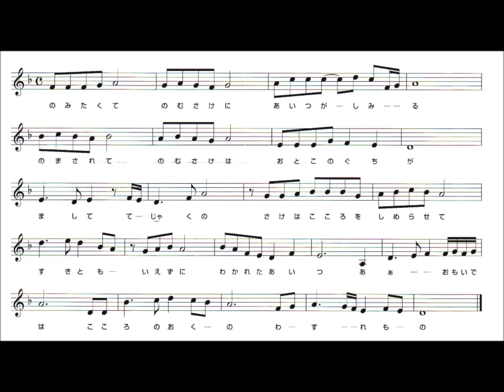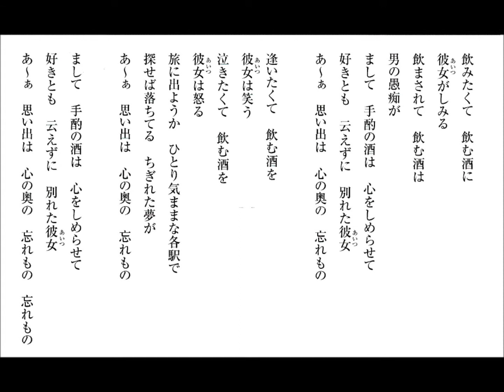忘れもの（カラオケ）（歌唱：円はじめ）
作詞：しいの乙吉
作曲：しいの乙吉
編曲：猪俣義輝